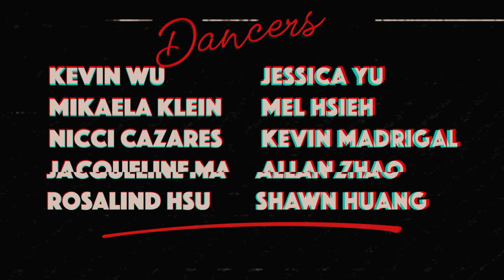Christian Rodriguez Choreography | How Long - Charlie Puth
FEATURING THE TIE1 SQUAD

We took a trip to Taiwan and did a bunch of dancing for a day. And then got yelled at by someone at a coffee shop. Fun times!

dancers:
Kevin Wu
Mikaela Klein
Nicci Cazares
Jacqueline Ma
Rosalind Hsu
Jessica Yu
Mel Hsieh
Kevin Madrigal
Allan Zhao
Shawn Huang

choreography: Christian Rodriguez
videography + editing: brandon "brandon byang yang" yang